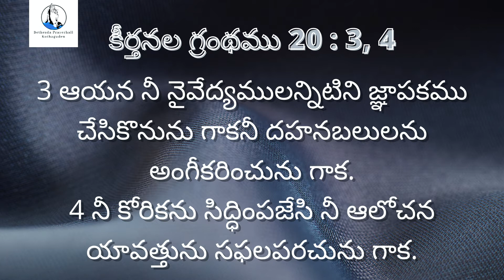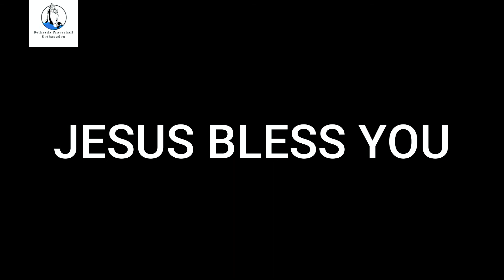జ్ఞాపకము చేసికొనును || June 14th || అనుదిన వాగ్దానం || #287 || Sis. Vijayasharath